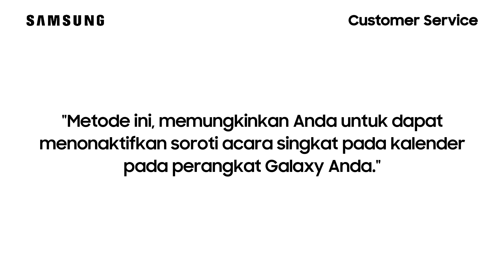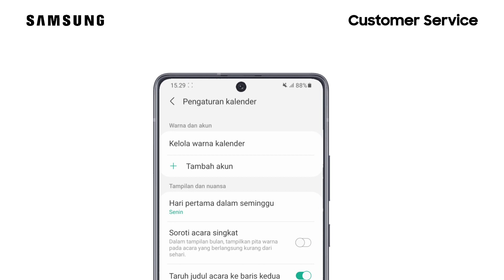Galaxy S21 Ultra - Cara Menonaktifkan Soroti Acara Singkat Pada kalender